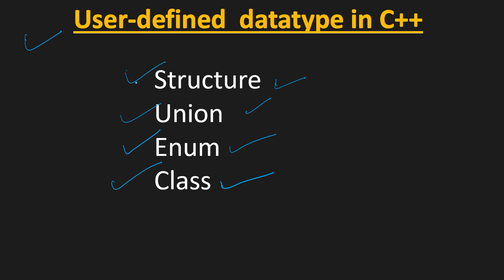User-defined data type in C++ | C++ tutorials for beginners | {Hindi}.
User-defined datatype in C++ | C++ tutorials for beginners | {Hindi}.
About this video-
Structure
Union
Enumeration(Enum)
Class.